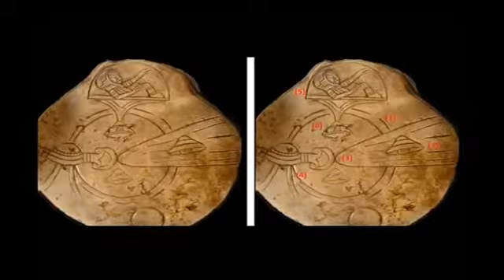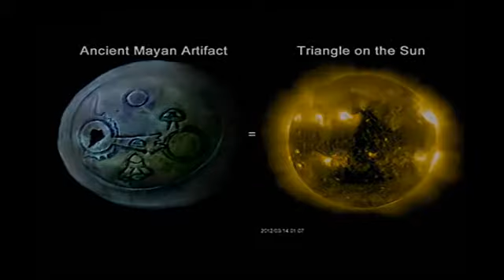Les Mayas n'étaient pas seuls et le savaient ...